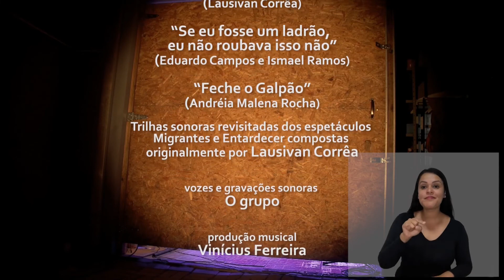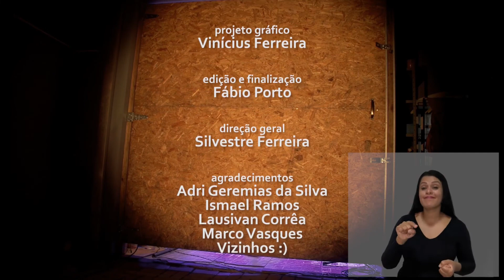Espetáculo "Limita-ações: as coisas que guardamos" - Festival de Teatro Virtual da Funarte